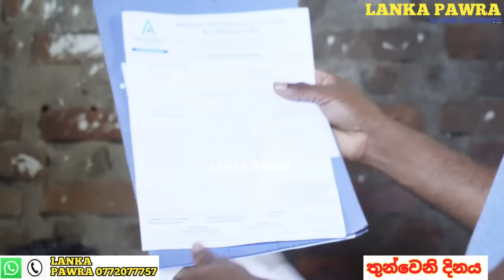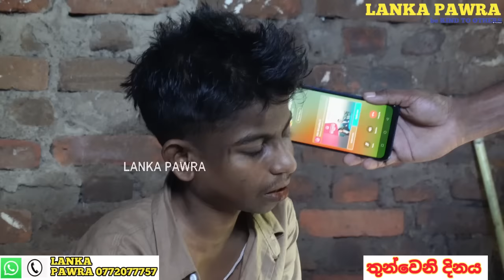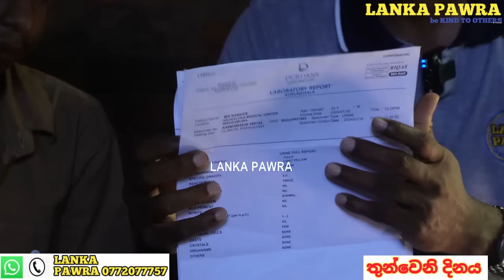අවුරුදු 22 ක මට තාත්තා දුන්න වකුගඩුවටත් විෂබීජයක් ගියා.Lanka Pawra kurunagala